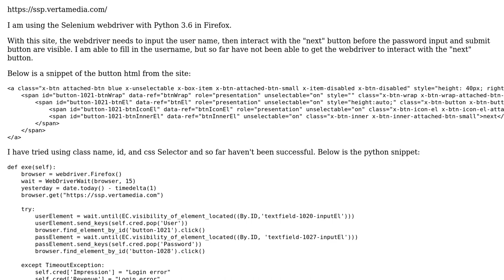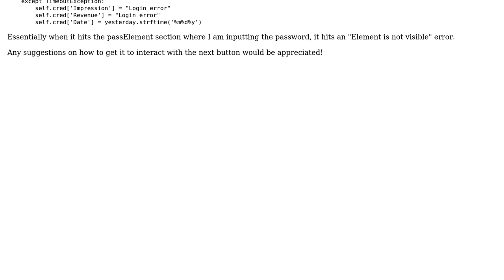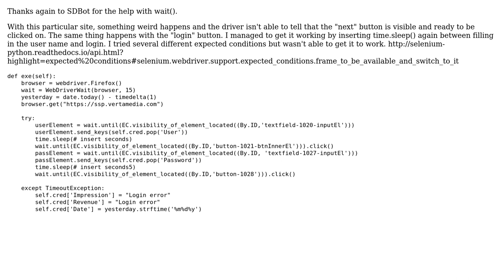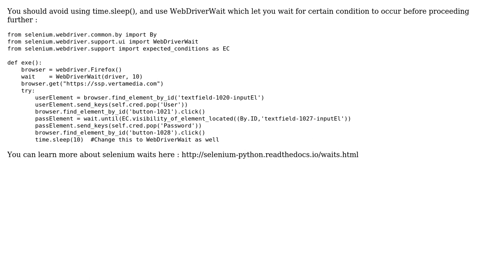Selenium Webdriver not clicking on element (2 Solutions!!)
Selenium Webdriver not clicking on element

With thanks & praise to God, and with thanks to the many people who have made this project possible! You are responsible for your own actions.